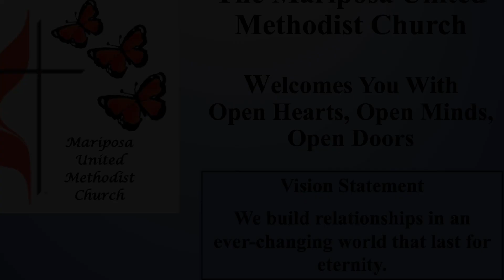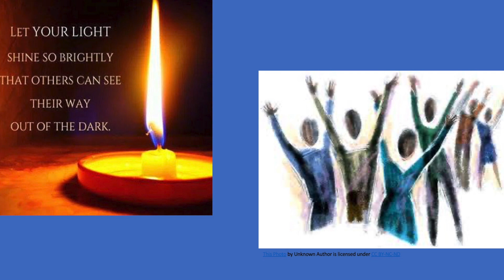March 19th 2023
Mariposa United Methodist Church
Pastor Mark Buenafe